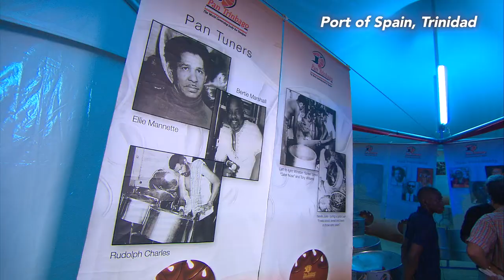BLACK CARNIVALS AROUND THE WORLD | TRINIDAD: PART 1